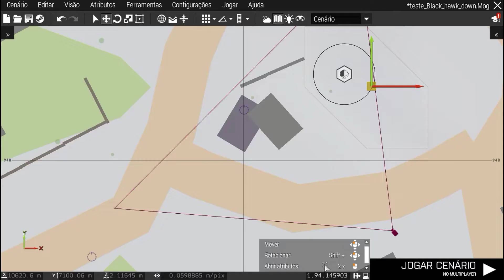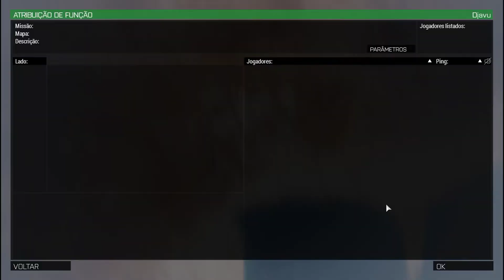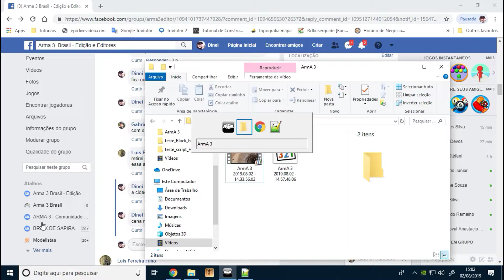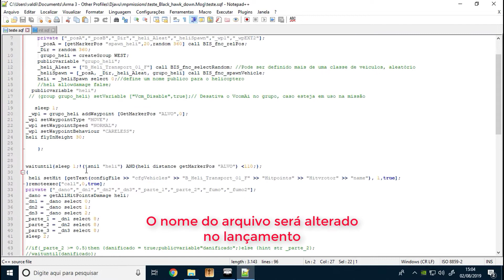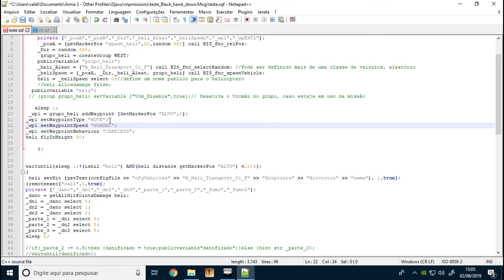script Black hawk down Prt 2 final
Esse vídeo foi criado usando o jogo pertencente a Bohemia Interactive.